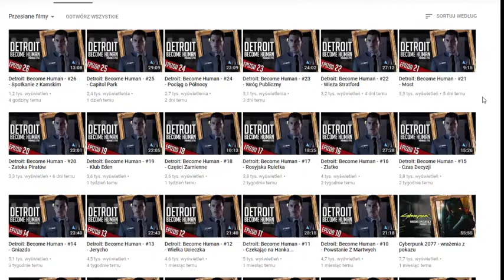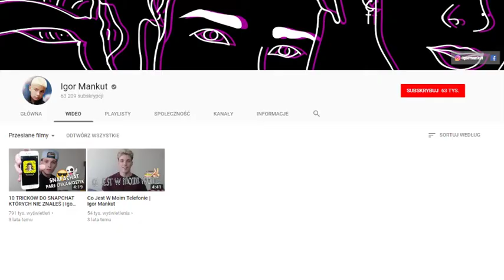YOUTUBERZY KTÓRZY KIEDYŚ NAGRYWALI MINECRAFTA A TERAZ CO INNEGO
Jeśli film dobrze się przyjmie leci kolejny odcinek z serii
📢 DAWAJ SUBA I DZWON 🔔